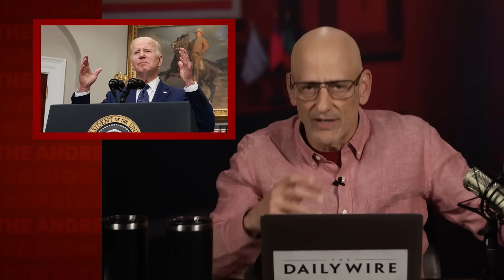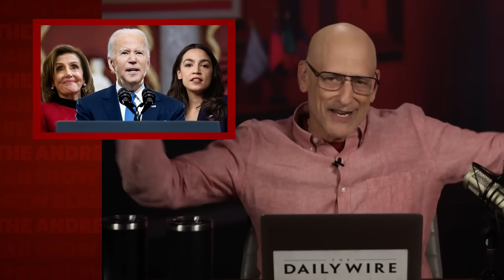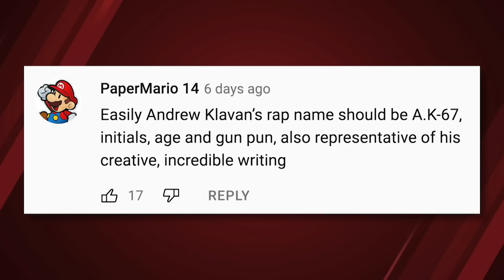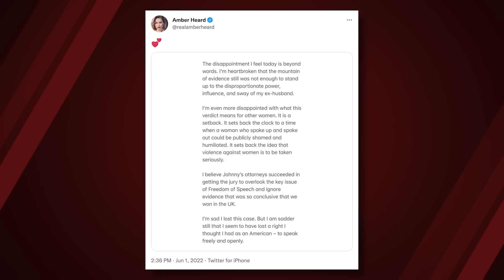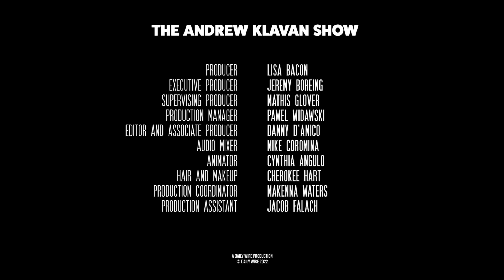The Prince of Lies is a Princess | Ep. 1083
The trans-cult comes after Daily Wire as the left's strategy of moral panic starts to falter. Plus how comedians tell the truth — and don't.

Watch Matt Walsh’s new Daily Wire original documentary “What Is A Woman?”  at whatisawoman.com.

Join us for Backstage Live At The Ryman on June 29th.